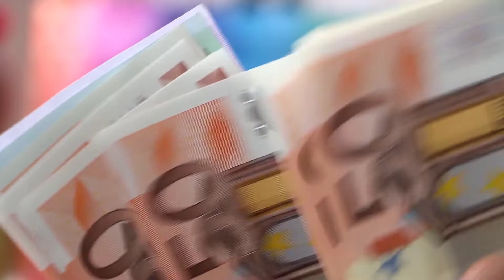Depressão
Outra força poderosa que pode levar à falta de impulso interior é a depressão.
Se você está deprimido, naturalmente perde o interesse em seu ambiente e em outras coisas.
Isso pode degenerar em falta de motivação.
Segundo especialistas, um dos sintomas mais comuns da depressão é a anedonia.
Isso é apenas uma falta de interesse em qualquer atividade, especialmente atividades que antes eram agradáveis.
O impacto que isso pode ter na sua falta de motivação pode levar ao fracasso em alcançar seus objetivos.